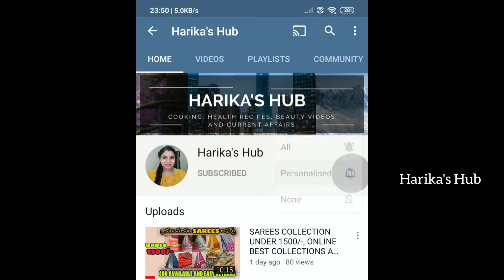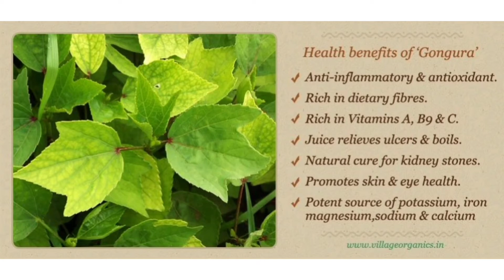Gongura Rice Recipe in Telugu | నోరూరించే గోంగూర రైస్ | Gongura annam | Lunch Recipes